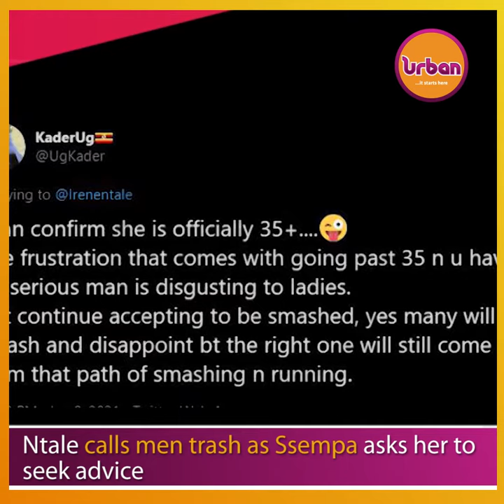Ntale calls men trash as Ssempa asks her to seek advice